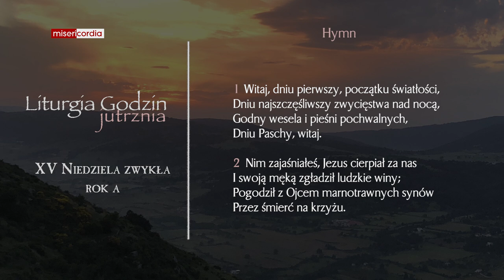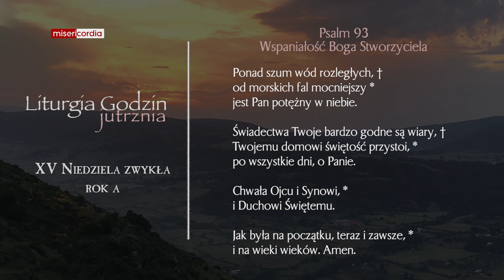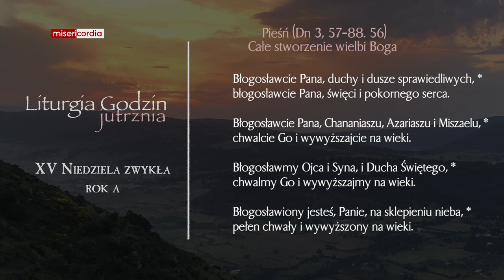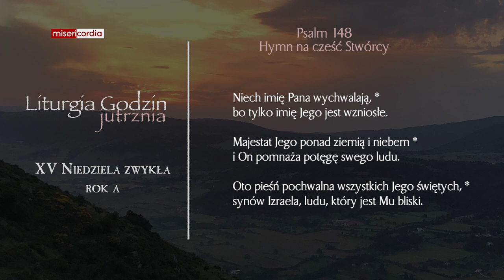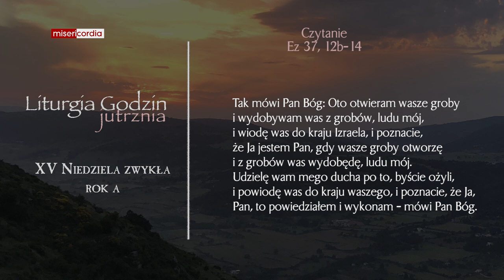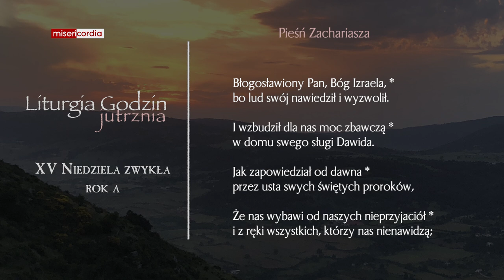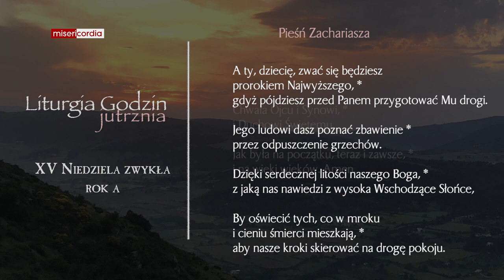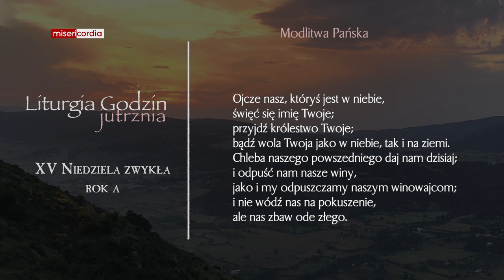Liturgia Godzin | Jutrznia | XV Niedziela zwykła (rok A)